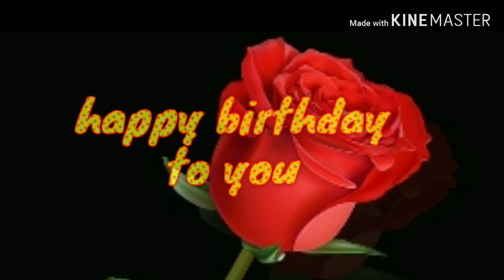Happy birthday Shivam Raj